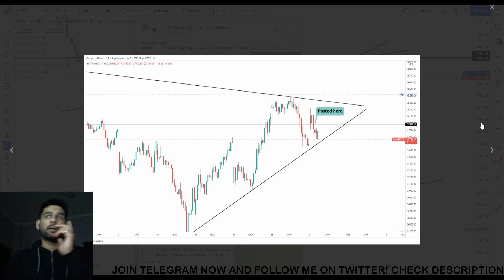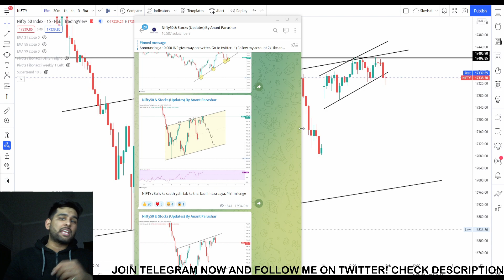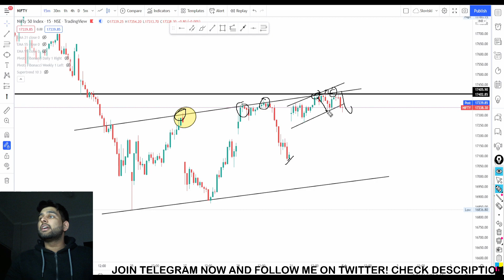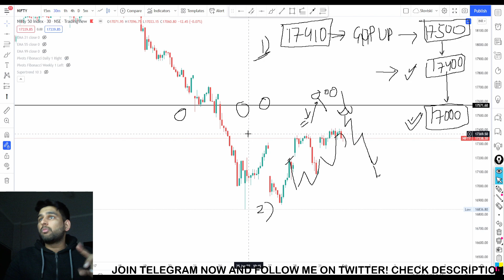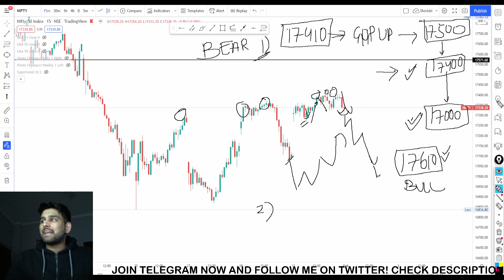NIFTY View ANALYSIS- 1st February 2022 - Tuesday BUDGET DAY Tomorrow Prediction